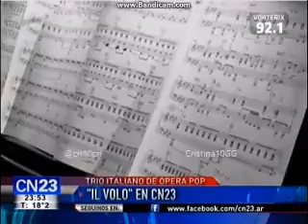Il Volo - Entrevista Exclusiva CN23